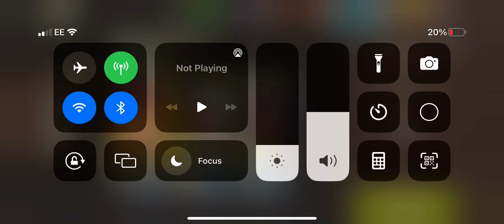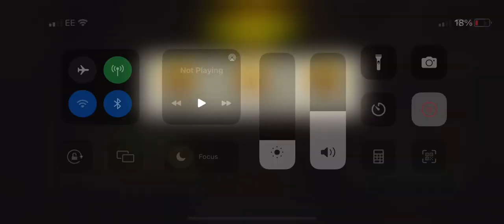Escape map round 66